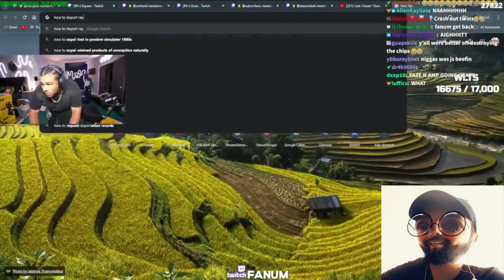Ray And Kai Crash Out On Fanum Stream Reaction (Distorted Reacts)